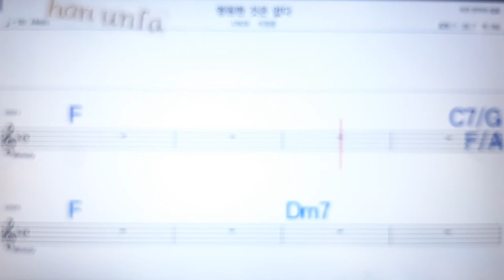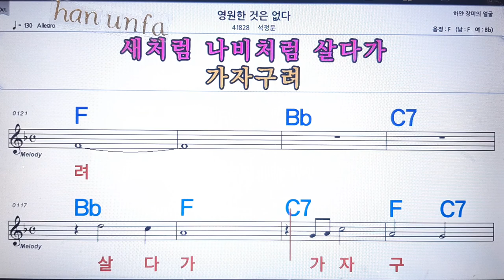영원한 것은 없다/석정문💋노래방 반주*기타 코드 악보*가라오케💖Karaoke*Sheet Music*Chord*MR